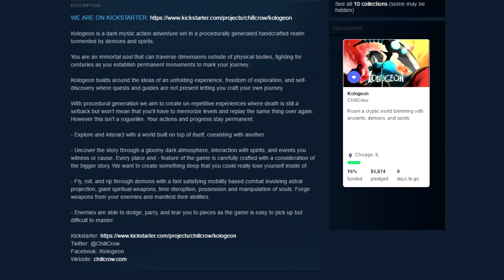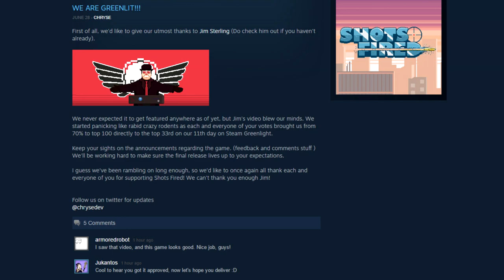KOLOGEON - It Has A Massive Scythe In It